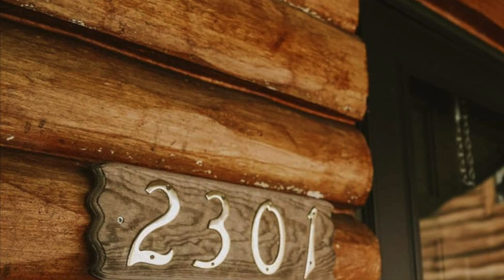Cute Log Cabin Home within Beaver Creek Resort | Lovely Tiny House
Cute Log Cabin Home within Beaver Creek Resort

Location: Gaylord, Michigan, United States
Size: 6 guests, 2 bedrooms, 4 beds, 1 bath

Private resort access is included when renting with us at Beaver Creek! You will have full access to shared amenities such as an indoor pool, hot tub, and sauna, as well as on-site snowmobile rentals available throughout the winter.
Cabin 2301 is a small log cabin that will comfortably sleep six, with one private bedroom on the first floor with a double bed, and a semi-private ladder loft with a double bed and two twins.
Key features include a full kitchen with an eat in dining area, and a living area with cable TV and Wi-Fi. In the kitchen, there will be a microwave, toaster, and coffee pot for your use, along with a oven and stovetop, and a fridge.

We will provide all your bedding, linens, and towels. The kitchen will have dishes, silverware, cookware and cooking utensils for you and your guests to utilize. In the kitchen you will also find a basket with complimentary coffee and tea for your visit. Out back, there will be a charcoal grill, and a fire ring as well for you and your guests to utilize during your stay.
Our on-site staff will be available to assist during business hours. You will have access to all private resort amenities during your stay, and you will be welcome to participate in any seasonal activities hosted on property.